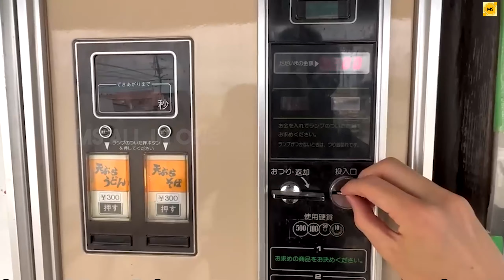जापान जाने से पहले ये वीडियो जरूर देखें, Interesting Facts about Japan in Hindi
"Discover Japan's rich cultural heritage, stunning landscapes, and bustling metropolises! From the serene beauty of Kyoto's temples to the vibrant energy of Tokyo's streets, Japan captivates with its unique blend of tradition and modernity. Explore Mount Fuji's majestic peak or immerse yourself in the tranquil gardens of Kanazawa. Indulge in authentic Japanese cuisine, from sushi to ramen, ranked top in Indian travelers' preferences. Whether you're drawn to ancient history, futuristic technology, or natural wonders, Japan offers an unforgettable journey that consistently ranks high in Indian travelers' must-visit destinations."